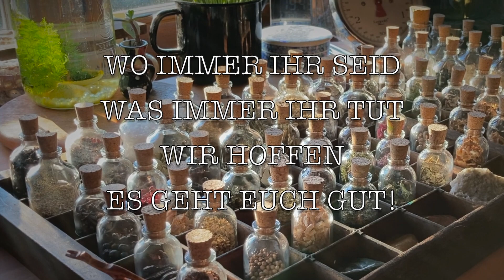GEWÜRZMISCHUNG | FÜR SÜSSES | TÜPFEL AUF i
Ihr Lieben!
Eine der beliebtesten Gewürzmischungen, die ich in meinem Lädchen hergestellt habe war „Tüpfel auf i“. Ein Hauch dieser duftigen Komposition aus Wildblüten, Gewürzen und Kräutern gibt süßem Gebäck den letzten Schliff und ist - nüchtern betrachtet - ein kleiner natürlicher Geschmacksverstärker. Aber einer von den besonders Guten! Büschn eso ist er auch, denn die vielen rein natürlichen Zutaten bringen neben Geschmack auch ein bisschen Magie in die Backstube! Als ich mir die Mischung ausgedacht und zum allerersten Mal gemacht habe, war ich noch ein Teenager. Aber einer, der besessen von war von Düften, Kräutern und Pâtisserie.
Die Mischung selbst zeigen wir Euch en detail im Video.Wir mischen in Teilen - das meint im Verhältnis!

Die verwendeten Grundzutaten:
1 Orangenschale | getrocknet
1 Zitronenschale | getrocknet
1 Macis
1 Fenchelsaat
1 Zimtrinde
1 Kardamomsaat
1 Verveine | Eisenkraut
1 Tonkabohne gemahlen
1 Sternanis
1 Nelken
1 Süssholz
1 Nanaminze
1 Kubebenpfeffer
1 Weisser Pfeffer
1 Piment
1 Koriandersaat
1 Kaffir Limetten Blätter
1 Rosa Beeren | "Rosa Pfeffer"

Die Lieblinge
2 Kamilleblüten | getrocknet und ohne die festen grünen Blütenkopfe
5 Mäde(l)süss

Die verwendeten Blüten | optional:
1 Heidekrautblüten
1 Kornblumenblütenblätter blau
1 Kornblumenblütenblätter rosa
1 Rosenblütenblätter
1 Gänseblümchenblüten
1 Wiesenschaumkrautblüten
1 Ringelblumenblütenblätter
1 Johanniskraut
1 Veilchenblüten
1 Schlüsselblumenblüten
1 Vergissmeinnichtblüten
1 Löwenzahnblütenblätter
1 Löwenzahnsamen | mit Schwebeshirmchen
1 Holunderblüten
1 Thymianblüten
1 Jasminblüten
1 Apfeflblüten | getrocknet und ohne die festen grünen Blütenkopfe
1 Kirschblüten | getrocknet und ohne die festen grünen Blütenkopfe
1 Pflaumenblüten

Wenn Ihr die Zutaten nach und nach im Mörser zerkleinert habt, gebt Ihr 1:1 Flakesalz zur Gesamtmenge Eurer Mischung. Somit könnt Ihr ganz nach Lust und Laune die "Prise Salz" in all Euren süßen Rezepturen durch diese duftende Mischung ersetzen.

Zusätzlich: Frisches Vanillemark (wenn mal keine Vanilleschoten im Haus sind Vanille gemahlen als Pulver oder Vanilleextrakt) und geriebene Zitronenschale  gebe ich bei jedem Einsatz  zur jeweils verwendeten Menge Gewürz.

Noch eine kleine Randnotiz für Hobbyköche und all jene unter Euch, die gerade beginnen sich wahrer Magie in der eigenen Küche zu beschäftigen:

Es geht am Ende des Tages nicht darum, wie viele Gewürze Ihr bis dato daheim habt, oder wie enthusiastisch Ihr in punkto Kräuter und Heilpflanzen unterwegs seid - das ergibt sich im Laufe der Jahre und Eurer Erfahrung peu á peu von ganz alleine. Oder eben nicht! Primär ist wichtig, sich behutsam mit jeder einzelnen Zutat auseinanderzusetzen, die man verwendet. Ob Ihr nun vom magischen Aspekt inspiriert werdet oder vom reinen "Lecker-Faktor" animiert seid - Eure Magie beginnt immer mit der Intention.

Alles richtig gemacht habt Ihr ganz sicher dann, wenn am Ende alle satt und glücklich sind, die Ihr verwöhnt! Wenn Ihr noch keine "Orgel" bestücken könnt, dann nehmt das, was Ihr im Haus habt und gebt eine große Portion Eurer Liebe dazu - bin sicher das wird köstlich!

Viel Spaß beim Nachmischen und Gutes Gelingen!